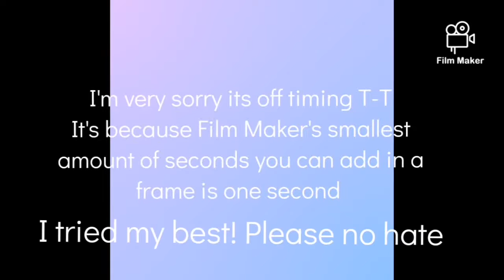I'm a single mother with 62 subscribers (I'm a single mother with 3 kids) offtiming